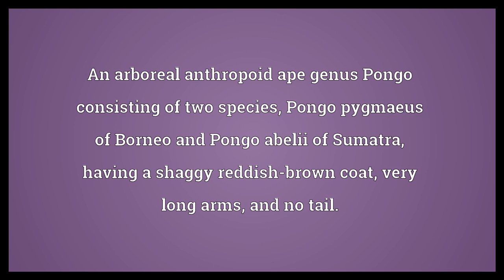Orangutan Meaning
Video shows what orangutan means. An arboreal anthropoid ape genus Pongo consisting of two species, Pongo pygmaeus of Borneo and Pongo abelii of Sumatra, having a shaggy reddish-brown coat, very long arms, and no tail..  Orangutan Meaning. How to pronounce, definition audio dictionary. How to say orangutan. Powered by MaryTTS, Wiktionary